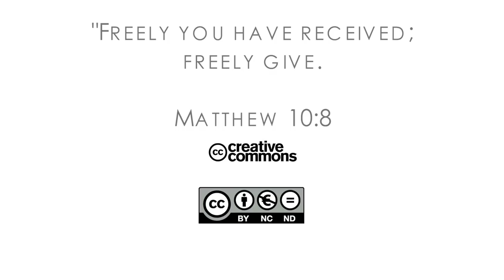16Q04 / 13 Waking Up My Heart: Part 2